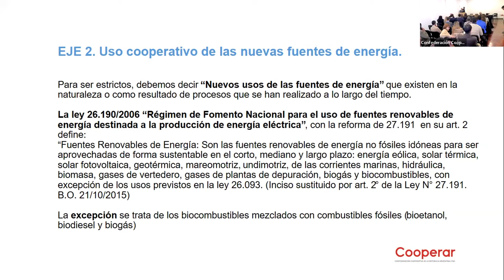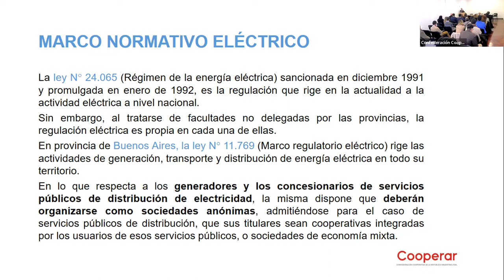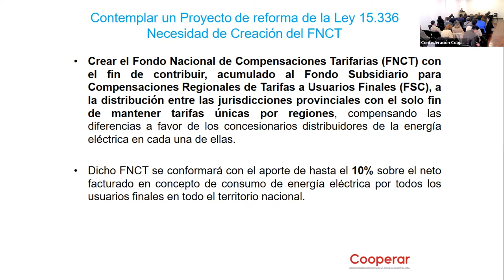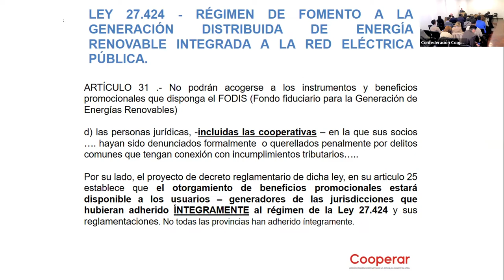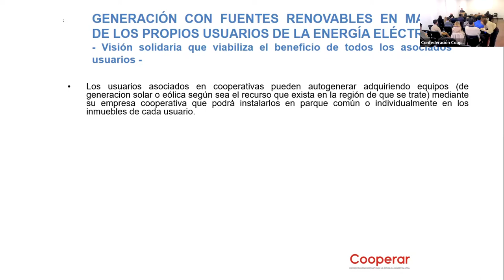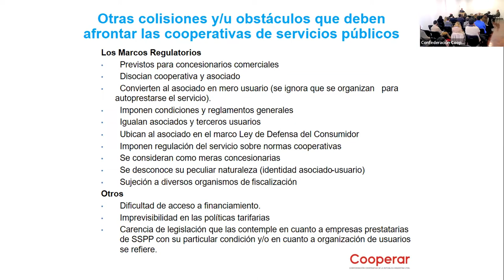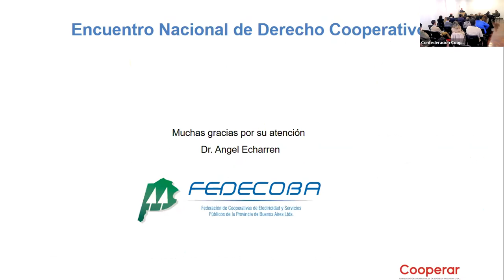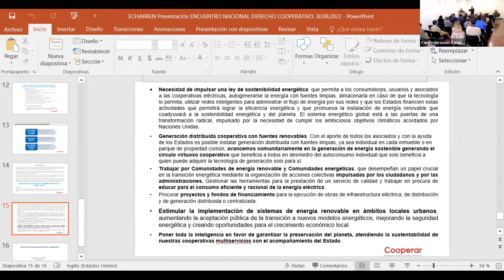Encuentro de Derecho Cooperativo: Ángel Echarren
El vicepresidente de la Federación de Cooperativas Eléctricas de la Provincia de Buenos Aires (Fedecoba) y coordinador de la Comisión de Normativa de Cooperar, expuso en el Encuentro Nacional de Derecho Cooperativo, preparatorio del Congreso Continental que se realizará en Asunción (Paraguay) del 27 al 29 de octubre, acerca de:
Uso cooperativo de las nuevas fuentes de energía. Las cooperativas frente a los paradigmas de la producción distribuida y de la producción comunitaria de energía renovable. Las tensiones entre las cooperativas como organizaciones de usuarios y las normas nacionales y provinciales de provisión de energía.